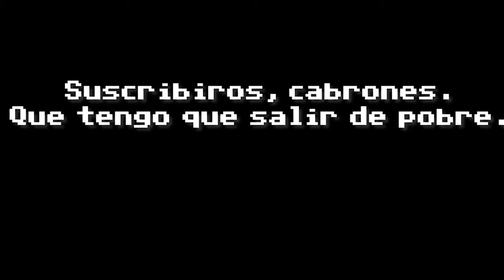Cocinando con Josín: Fabada.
Cocinamos con Josín una buena fabada y unos macarrones con carne.